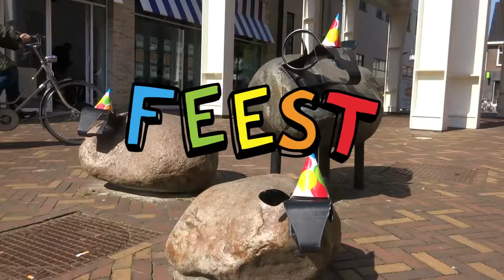Veenendaal FILMT! - Promo 2020 - FEEST!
‘Veenendaal FILMT!’ is hét korte filmfestival voor iedereen in de gemeente Veenendaal die iets met film heeft!

Heb jij er altijd al van gedroomd om je eigen film op groot doek te zien ? Dan is dit festival echt iets voor jou!
Jong of oud, beginner of gevorderde filmmaker: het maakt niet uit. Of je nu filmt met een professionele camera of gewoon met je mobieltje, het doel van ‘Veenendaal FILMT!’ is om iedereen de kans te bieden filmmaker te zijn.

Van speelfilm tot animatie en van documentaire tot videoclip: alles mag en alles kan, zolang je film zelfgemaakt is en niet langer duurt dan 10 minuten.